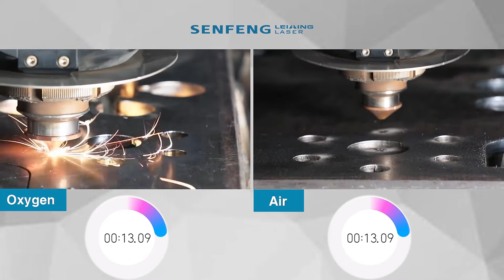SENFENGLASER 12KW fiber laser cutter cut 10MM CS O2 VS Air Cutting Comparison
Senfeng 3015H  is a kind of metal sheet cutting machine which has passed the CE from TUV,FDA,ETL.It is equipped with fiber laser device,2 exchangeable working table,power from 1kw to 6kw and specially used for cutting 0.4-25mm steel plate.
For more information about 3015H fiber laser cutter, just send inquiry,sales manager will send you technical solutions.